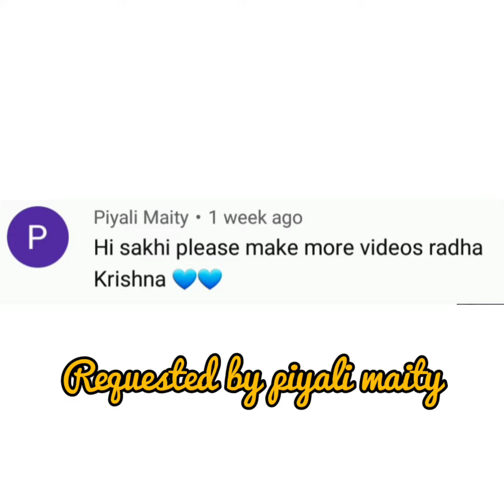200 subscribers special video vm on Krishna hai vistar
My intention is not to hurt anyone